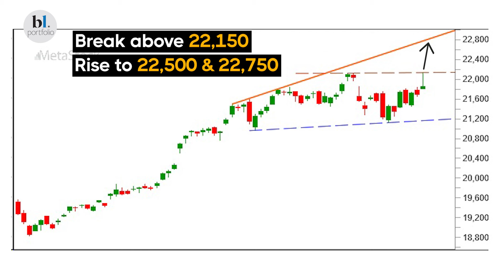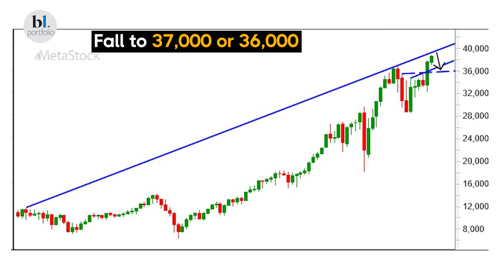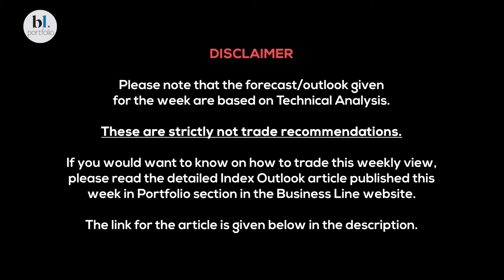Nifty and Bank Nifty Prediction for the week Feb 05 - 09, 2024 by BL GURU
Last week we had expected the nifty50 and banknifty indices to come down. That view had gone wrong. The Nifty and NiftyBank index have risen back very well. However, the sharp fall from the intraday highs on Friday keeps the Nifty and Niftybank index vulnerable for a fall. Broadly, we can expect the indices to consolidate in a sideways range for some time.

dowjones on the other hand is looking bullish and can outperform the Indian markets.

Nifty can trade in a range of 21,180 and 22,150. A breakout on either side of this range will determine whether the Nifty can rise to 22,500-22,750 or fall to 20,700.

NiftyBank index has strong resistance at 47,100. The index has to breach this resistance to move up to 48,000 and 49,000. Failure to break above 47,000 can keep the niftybank index pressure for a fall to 44,200 and 43,800

DowJones is bullish. It has support around 38,500. A rise to 39,300-39,400 can be seen in the next few weeks. The price action thereafter will need a close watch. A break above 39,400 can take the dowjones up to 40,400. But a reversal from around 39,400 can trigger a sharp corrective fall to 37,000 and even 36,000.

Write to the following email ids for any queries on